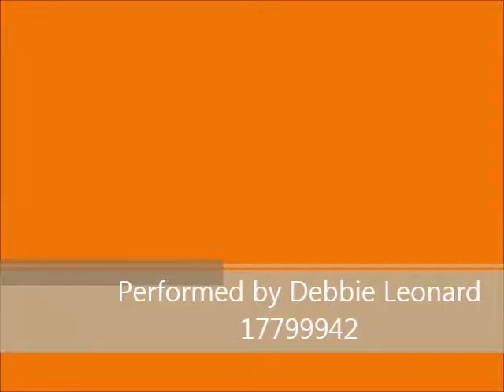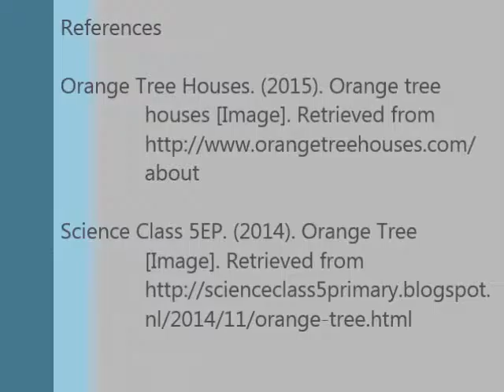Music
Assessment 2